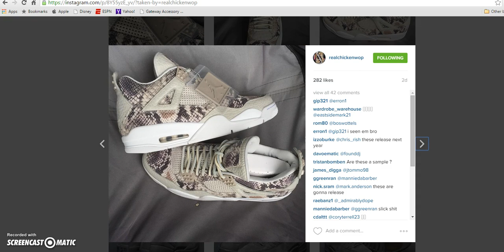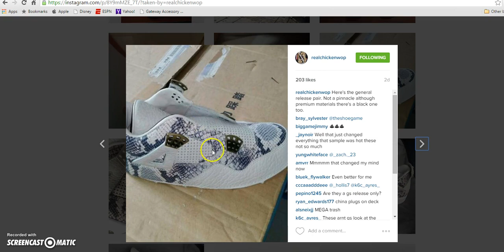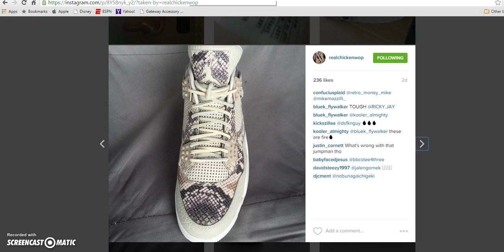FIRST LOOK!!! 2016 AIR JORDAN 4 "PINNACLE"